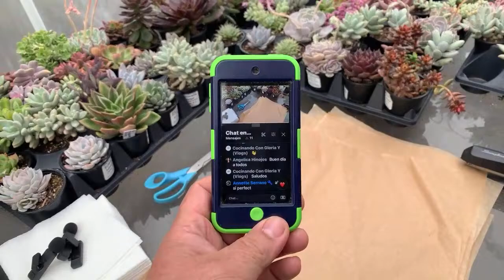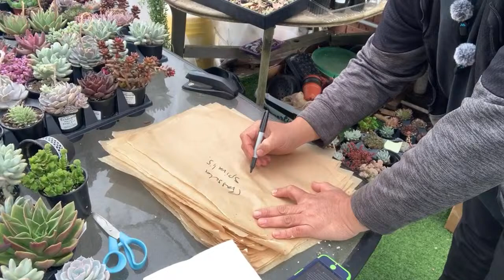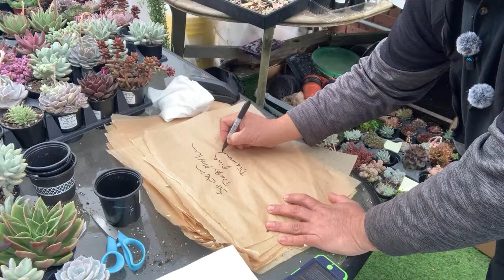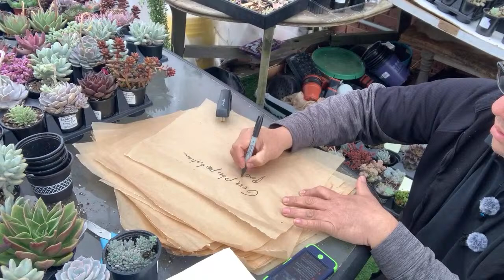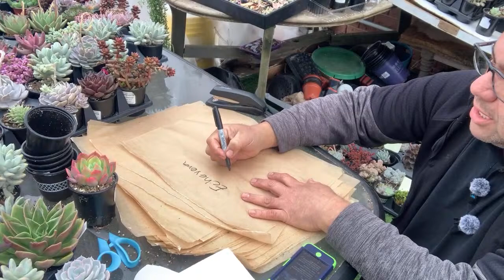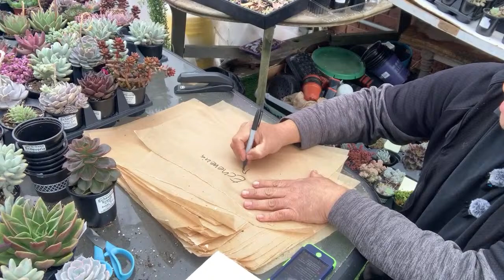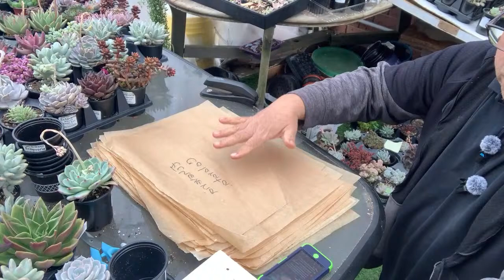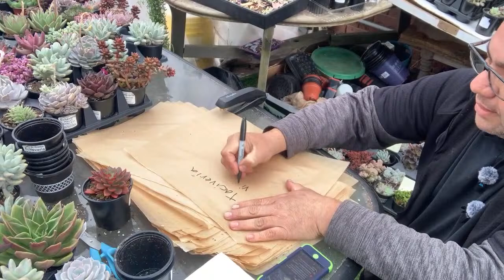Cesar E. Chavez vlogs está en vivo